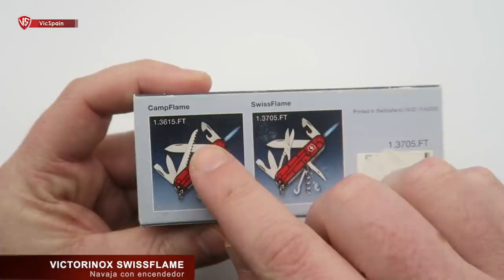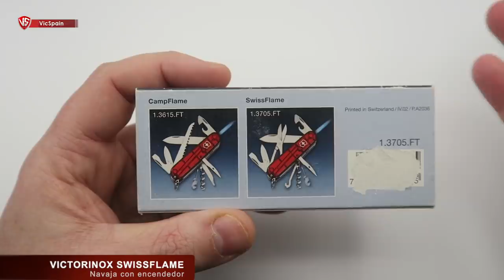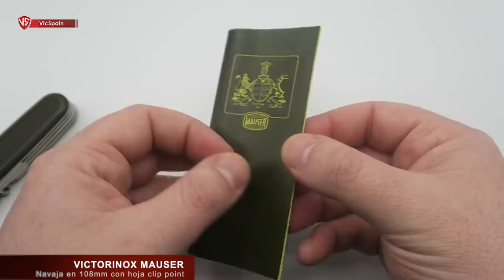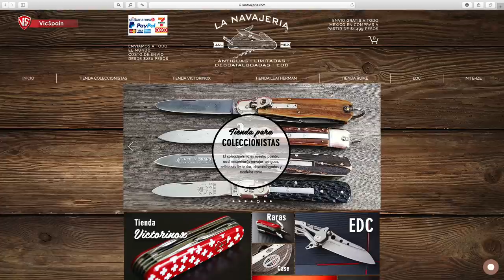TOP 5 NAVAJAS VICTORINOX PARA COLECCIONISTAS 1/2 (All subtitles)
➜ Top 5 navajas Victorinox para coleccionistas - For collectors
➜ Top 5 Victorinox knives for collectors
➜ Victorinox Mauser - Victorinox Time Keeper - Victorinox Swissflame
➜ Victorinox Soldier - Victorinox Officer - Victorinox Victoria